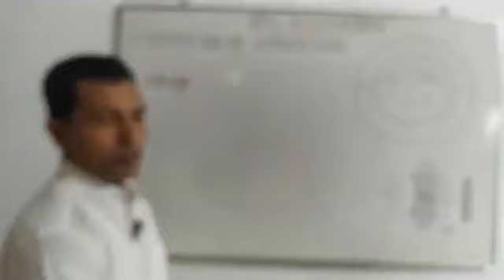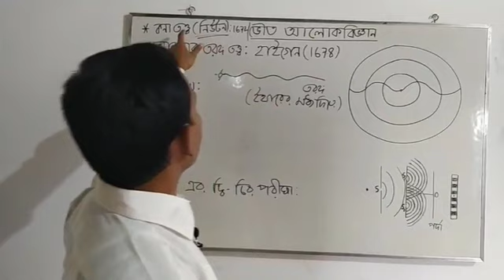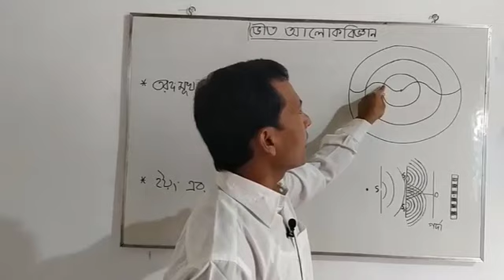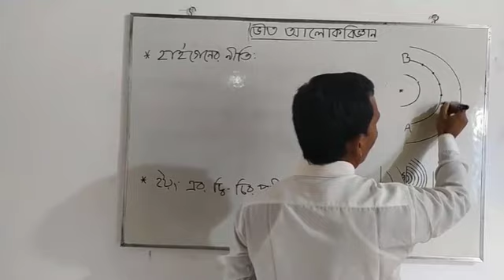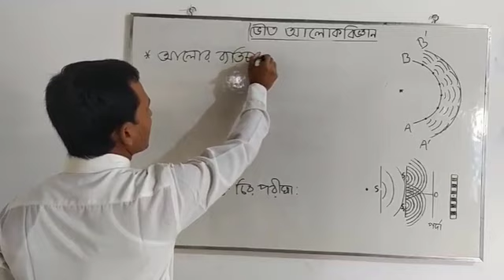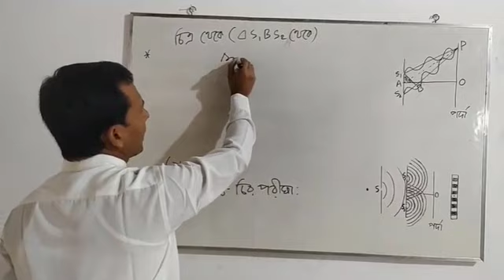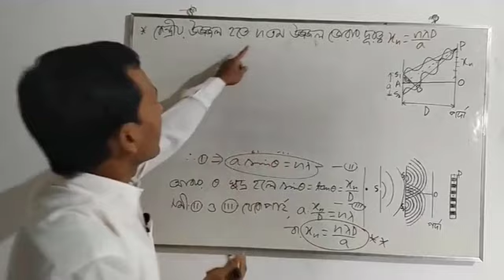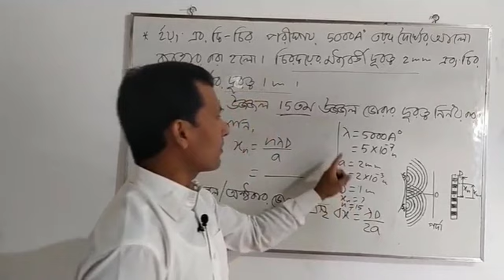Subject: Physics (2nd Paper) . Chapter: Physical Optics . Mohammad Habib Ullah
অধ্যায়ঃ ভৌত আলোকবিজ্ঞান
মোহাম্মদ হাবিব উল্লাহ
সহকারী অধ্যাপক, পদার্থবিজ্ঞান বিভাগ
কৃষি বিশ্ববিদ্যালয় কলেজ।

Subject: Physics (2nd Paper)
Chapter: Physical Optics
Mohammad Habib Ullah
Assistant Professor, Department of Physics
Agricultural University College.